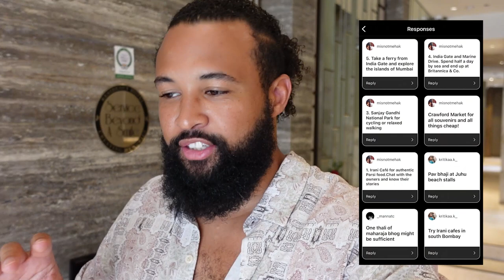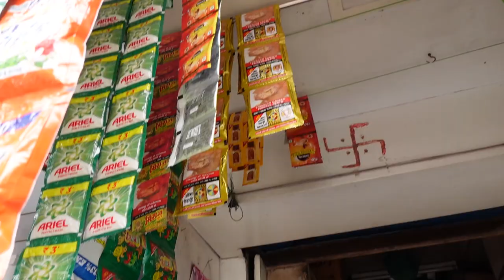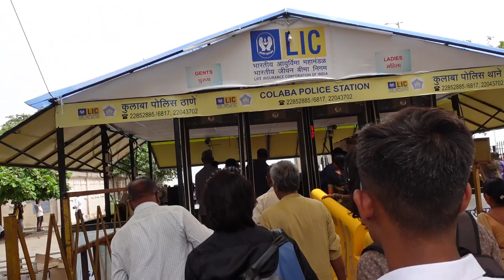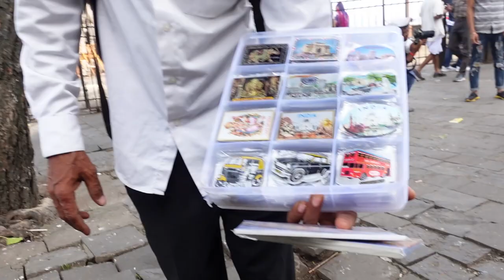INSTAGRAM FOLLOWERS CONTROL MY WHOLE DAY IN MUMBAI INDIA 🇮🇳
For our first full day in Mumbai we took to Instagram and asked our followers to tell us what to do in Mumbai... after over 100 recommendations these were the places we went.
Unfortunately, baby Nyh was feeling ill so he stayed in bed with Eleise whilst I went out on a mission in Mumbai India to visit some of the highly recommended tourist sights in Mumbai...

00:00 First recommendation
15:53 Second recommendation
17:40 Third recommendation
27:15 Forth recommendation